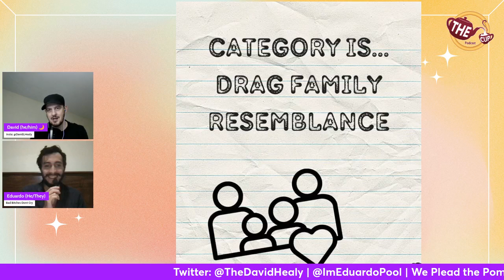Look Over Here: Episode 8! | RuPaul's Drag Race UK Series 6 Recap 🇬🇧 | The CUP 🍵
Welcome to The CUP, the Currently Unnamed Podcast, where we put the Real & the Tea in Reality, & you can always come to us first to quench your thirst!

David & Eduardo are back across the pond discussing Series 6 of RuPaul's Drag Race UK!

In this Look Over Here episode, we discuss the Drag Family Resemblance runway from Episode 8.

TIMESTAMPS FOR DRAGTASTIC DISCUSSIONS:
0:00 - Intro
2:20 - La Voix
4:52 - Marmalade
7:03 - Charra Tea
9:58 - Kyran Thrax
12:56 - Lill
15:40 - Rileasa Slaves
18:55 - Outro